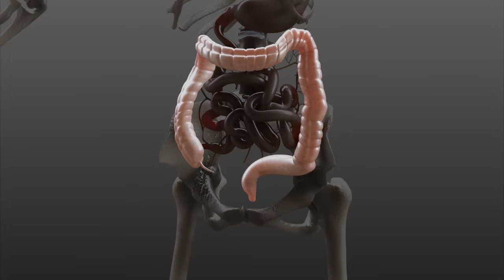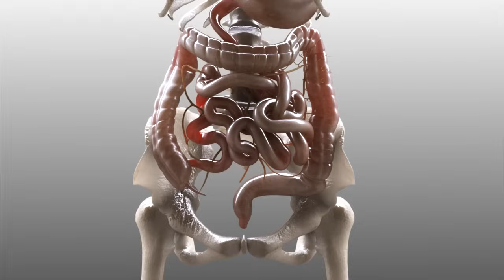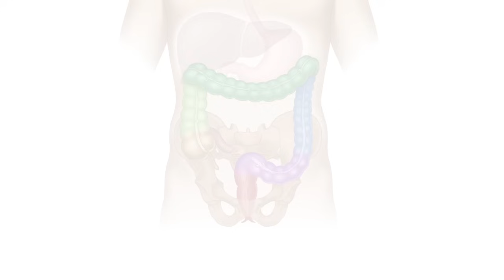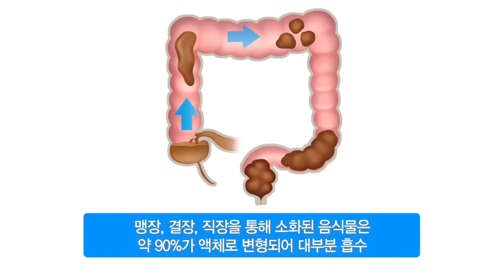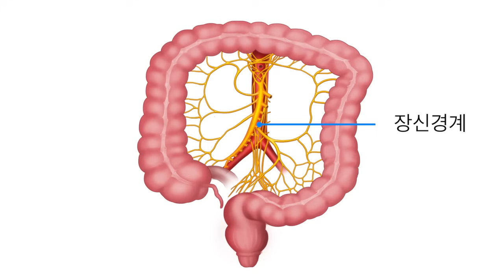대장 [내 몸 둘러보기]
신체 기관 중 뇌의 신호를 받지 않고
스스로 판단하는 곳이 있습니다. 바로 대장인데요.

척수 및 말초신경계보다 더 많은 신경세포를 갖고 있는 대장은
'제2의 뇌'라 불리며 독자적으로 소화메커니즘을 제어합니다.

따라서 대장이 건강해야
우리 몸 건강의 3대 원칙 중 하나인 배설과정이
원활하게 이루어지는데요.

배설은 찌꺼기 배출의 의미를 넘어
신체균형을 유지하는 중요한 과정이기 때문입니다.

큰창자라고도 하는 대장은
소장 끝에서 시작해 항문으로 이어지는 소화기관으로서,
기다란 관처럼 생겼습니다.

길이는 약 1.5미터로 전체 장의 20%를 차지하고,
폭은 약 7.5cm로 작은 창자보다 두 배 이상 굵습니다.

대장은 크게 맹장, 결장, 직장
이렇게 세 부분으로 나뉘는데요.

대장의 첫 부분인 맹장은
음식물을 소장에서 받아들여 일시적으로 저장했다가
결장으로 이동시킵니다.

우리가 흔히 맹장으로 잘못 알고 있는 충수돌기는
맹장 끝에 매달리듯 달려있는 부속물로
특별한 기능은 없는 것으로 알려져 있습니다.

이곳에 염증이 생기면 흔히 맹장염이라고 하는데
충수돌기염이 정확한 병명입니다.

또, 맹장은 인체의 면역발달에 관여하는 기관으로
유아기 때 인체에 유익한 박테리아들이
대장 내에 자리할 수 있도록 조절한다고 알려져 있으며,
수분과 염분을 흡수하는 기능을 함께 합니다.

대장의 대부분을 차지하는 부위는 결장입니다.

크게 네 부위로 나뉘는데, 모양과 방향에 따라서
상행결장, 횡행결장, 하행결장, 구불결장이라고 합니다.

맹장이 있는 오른쪽에서 시작해서
간을 향해 위쪽으로 뻗어 올라간 상행결장은
길이는 약 20cm정도로,
직경이 크고
그 안에 있는 내용물도 고체보다는 액체에 가깝습니다.

그 다음, 배의 위쪽을 가로지르는 횡행결장은
위로는 간과 위와 가까이 있으며,
맹장과 상행결장을 거친 장 내용물에서 수분을 흡수합니다.

하행결장은 복부의 왼쪽에 위치하고 있는데요.
소화된 음식물을 고형화시켜
대변으로 배출될 때까지 저장하는 역할을 합니다

마지막으로 구불결장은 S상 결장이라고도 하는데,
대략 길이가 45㎝이며
S자 모양으로 꺾여서 직장과 연결되어 있습니다.

그리고 결장의 끝부분부터 항문에 이르기까지
약 20cm 정도는 직장이 차지하는데요.

이렇게 맹장, 직장, 결장을 통해 소화된 음식물은
약 90%가 액체로 변형되어 대부분 흡수되고
반고형 상태의 대변으로 남습니다.

대변은 장의 연동 운동을 통해 조금씩 이동되면서
밖으로 배출되게 되는데요.

이 연동 운동에는
여러 개의 신경이 관여하고 있습니다.

대장을 지배하는 신경에는
장신경계, 교감부교감신경계, 척수감각신경이 있습니다.

위장관이 다른 장기와 차별되는 점은 자체적인 장신경계
를 가지고 있다는 것인데요.

그래서 대장은 중추신경계와의 연결 없이도
자발운동이 가능하며
연동운동을 통해 항문 방향으로 대변을 이동시킵니다.

특히 대변 안에 식이섬유와 수분이 많이 들어있으면
보다 쉽게 이동할 수 있는데요.

따라서 적절한 양의 식이섬유 및 수분 섭취는
원활한 배변활동에 큰 도움이 됩니다.

아울러 탄수화물도 적절히 섭취하면
대장 내의 유산균을 증식시켜
대장이 활발히 운동할 수 있도록 합니다.